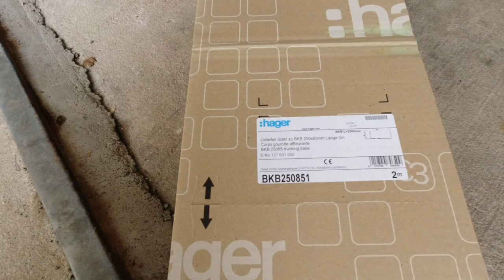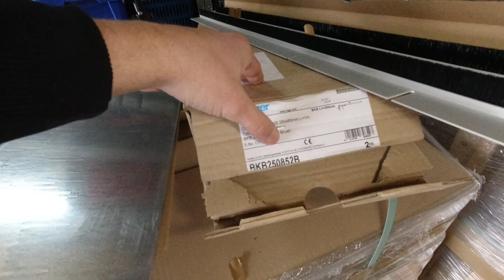Estrichbündige Bodenkanäle: tehalit.BKB Brüstungskanal Boden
Heute wurden meine bestellten estrichbündigen Bodenkanäle (tehalit.BKB Brüstungskanal Boden) angeliefert. In diesem Video teile ich einige der Eindrücke, die dabei entstanden sind. Die estrichbündigen Bodenkanäle (Hager Tehalit BKB) sind essentieller Bestandteil meiner Elektro-Installation, da sie mir den Raum bieten, um innerhalb der einzelnen Räume meine Kabel zu verlegen bzw. meine Leerrohre anzufahren.